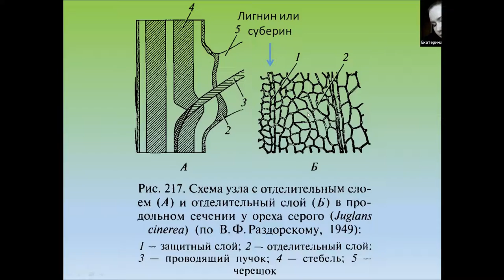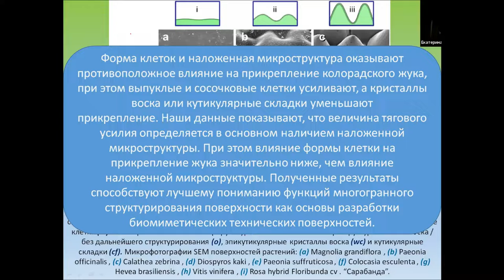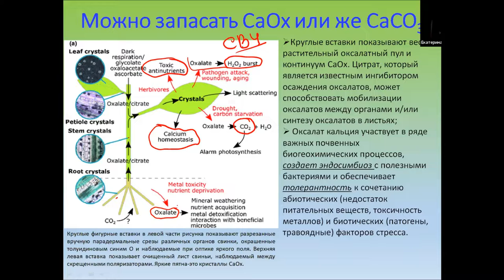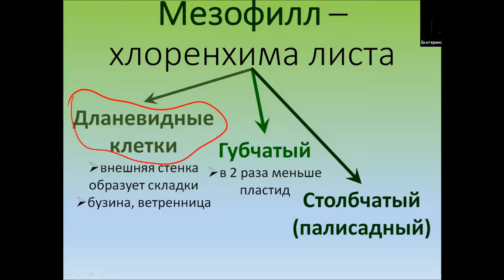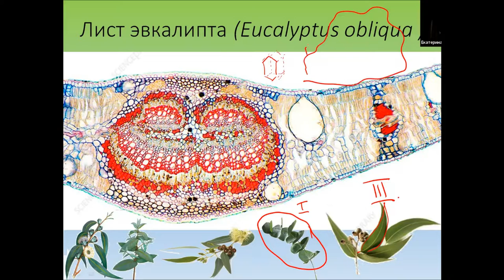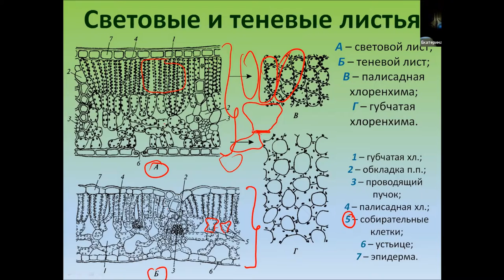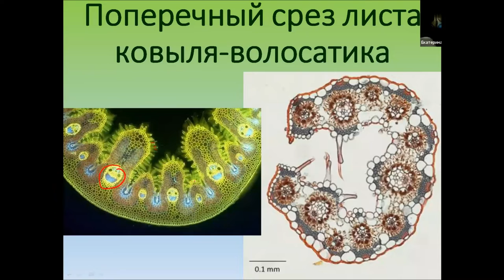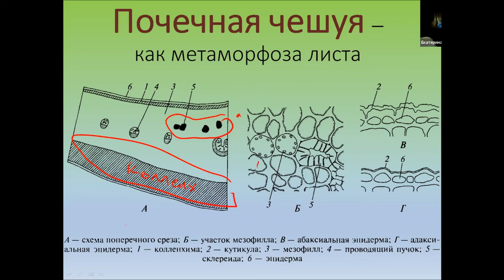Листовые формации 2 часть. 18 урок по онлайн-кружку "Ботаника".